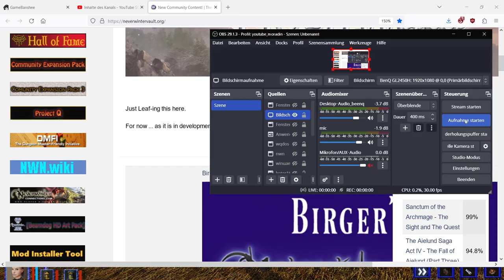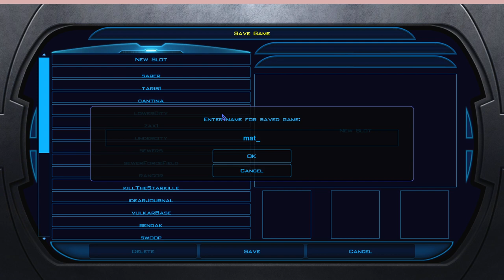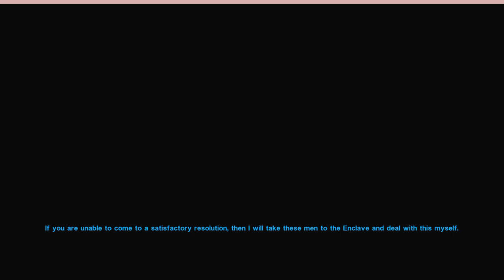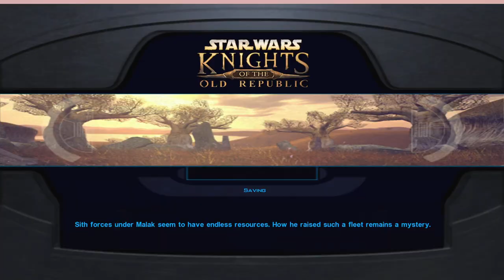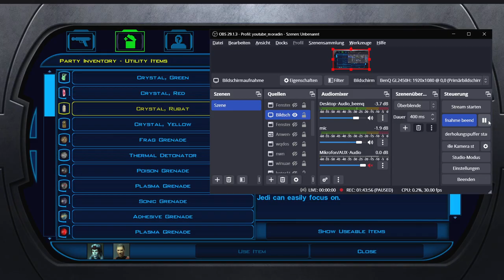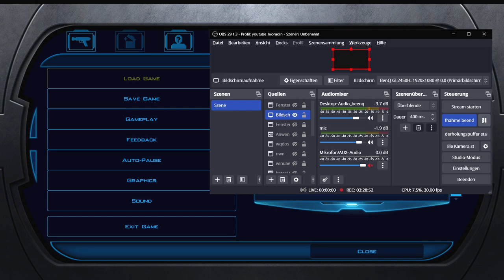kotor1 011 dantooine1